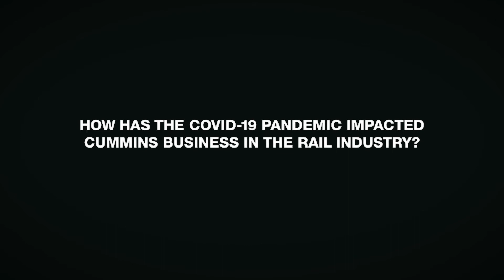Global Perspective of Cummins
As a part of our Ask Me Anything video series, Ross Kunkler examines the global advantage Cummins brings to the rail industry. Because of its immense footprint in the industry, Cummins has the means to satisfy customers’ needs all over the world. Listen to the rest of Kunkler’s insights here: